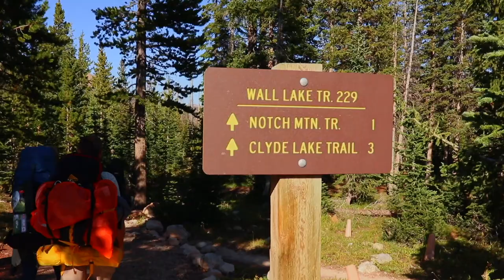Drinking Tepid Pond Water With Life Straw - High Uinta Camping - Paul Green Vlogs ep200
I work in the film and video production industry. My grandparents kept great journals, I plan to follow their example and keep making these vlogs to maintain a journal of whatever I'm doing and do so in an entertaining way!

Songs:
Juneberry_Junction
Jeremiah_s_Song
Ibiza_Dream
Hiiltop
Green_Green_Garden
Drunken_Sailor
Dusty_Road
River_Crossing